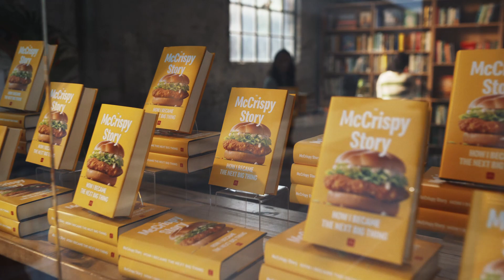DDB Sydney x McDonald's McCrispy